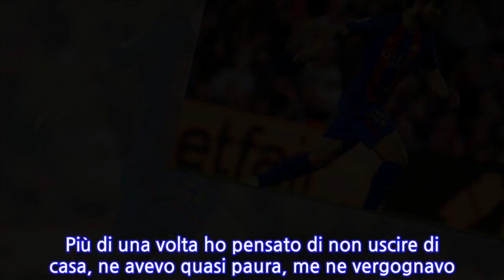Juve-Milan, è lotta sul mercato per un gioiello del Barcellona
Milan e Juventus si sfidano sul mercato per arrivare ad Andrè Gomes, 24enne centrocampista di proprietà del Barcellona.